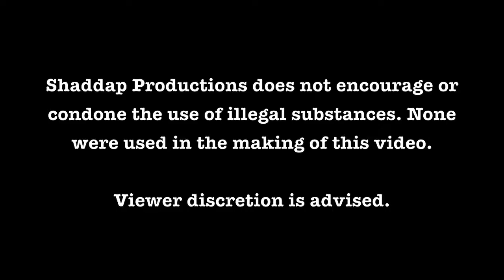going back to work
Louie looks at a donut and goes back to work.